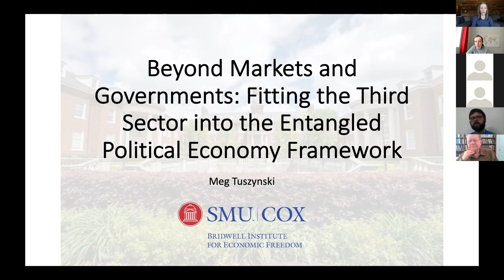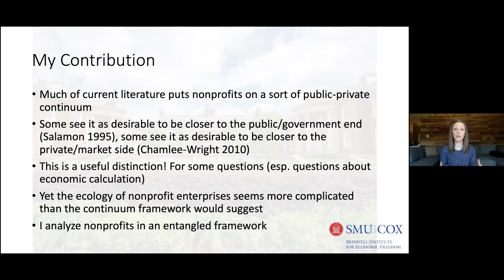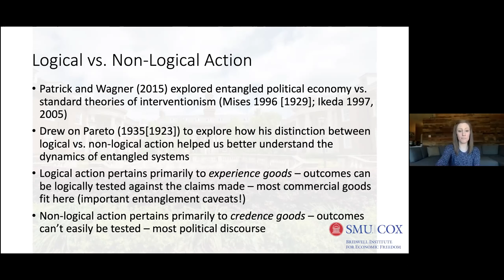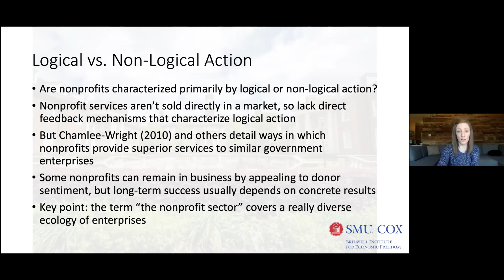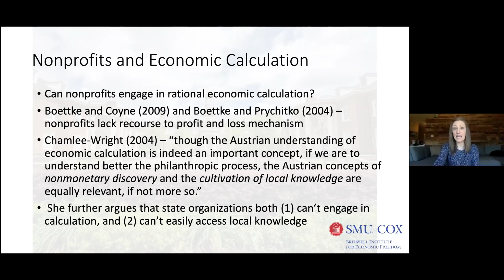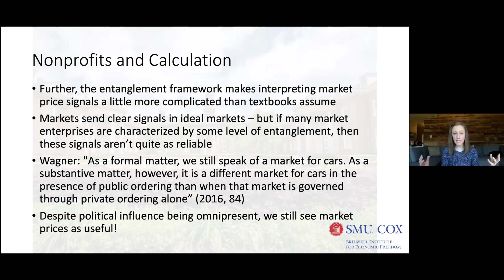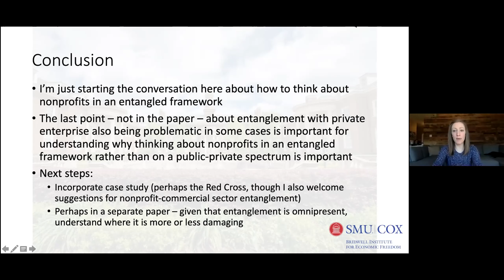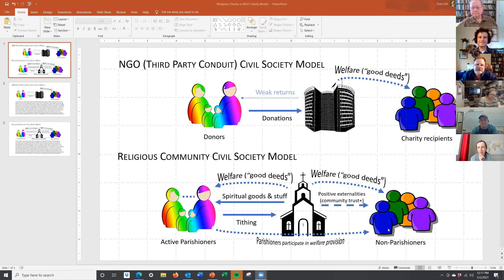Meg Tuszynski on Beyond Markets and Governments: Fitting the Third Sector into the EPE Framework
00:00 Intro
00:57​ Lecture
40:00 Q&A

In this video, recorded on March 2, 2021, Meg Tuszynski gives a talk entitled: Beyond Markets and Governments: Fitting the Third Sector into the Entangled Political Economy Framework.

Meg is the Assistant Director of the Bridwell Institute for Economic Freedom, and is also a Research Assistant Professor with the Bridwell Institute. Her research focuses primarily on the determinants and correlates of economic freedom. A second, but related, strand of research focuses on potential for private, philanthropic organizations to provide viable alternatives to public poverty relief programs. Before joining the Bridwell Institute, Meg was the Program Manager for the Spending and Budget Initiative at the Mercatus Center. She earned her PhD and MA in economics, and a dual BA in philosophy and economics, from George Mason University. Her research interests include Austrian Economics, Public Choice, New Institutional Economics, and Political Economy.

Paper Abstract: In this paper, I extend the framework of entangled political economy (EPE) to include third sector organizations. Within the literature on EPE, we talk almost exclusively about the admixture between the political and the economic, but it’s unclear where those organizations that are neither political nor economic fit into the framework. What is clear is that these organizations operate within the same social space in which political and economic activity are operating. Individuals within third sector organizations interact regularly with both market and political actors, so can reasonably be thought to be inhabiting an entangled world. Yet thus far, the EPE literature has little accounted for individuals in this alternative sphere. We generally tend to think that third sector organizations serve those whom they’re trying to help better than similar government organizations. But for some larger, more bureaucratic third sector organizations, this might not unequivocally be the case. More localized government organizations, who have stronger insights into the individuals and communities they’re trying to help, can in some cases achieve better results than larger, more bureaucratic third sector organizations trying to solve the same problems. If we’re serious about shedding the additive language and thinking of traditional political economy for the language and framework of entanglement, then we can’t automatically blame the relative size of government involvement in market or non-market processes for creating problems. Incorporating the third sector into the framework of EPE can help us to determine some of the institutional problems that make entanglement more or less problematic.

To participate in the EPERN seminars, please complete the membership form